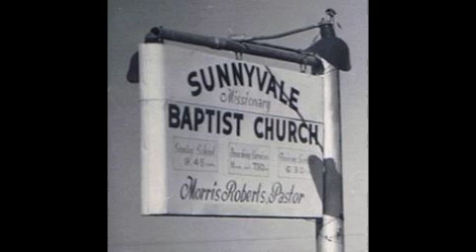Nov 25, 1967 Radio Program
Radio program broadcast on KSKY on Saturday, November 25, 1967
Quartet is Paul Richey, John Henderson, Henry Flood, Morris Roberts, Sr, singing "Our Thanks to Him"
Message is from Luke 10:38-42
Audio source: Reel-to-Reel